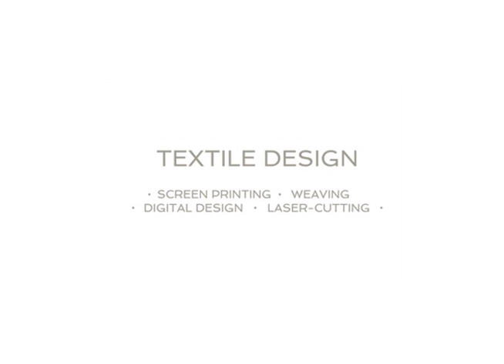Susan Burnett Video Portfolio